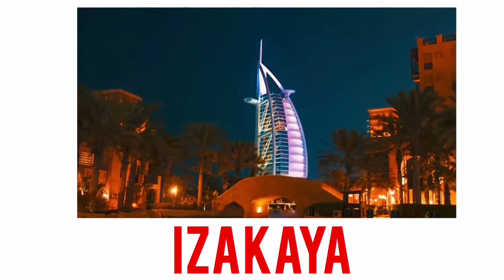BEST RESTAURANTS IN DUBAI (SUSHI)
BEST SUSHI RESTAURANTS IN DUBAI

IZAKAYA
BENIHANA
NOBU
OKKU DUBAI
MINATO
ZUMA
CREEKSIDE JAPANESE RESTAURANT
BAMBOO LAGOON
KITCHEN6
MORIMOTO DUBAI
SUSHI
DOWNTOWN TOKO
ASIA ASIA